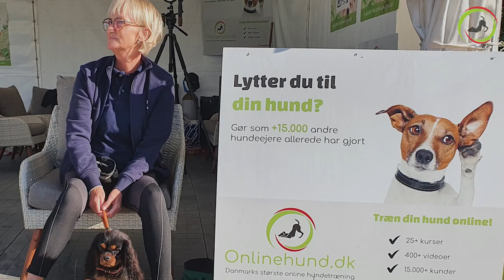Onlinehund til Store Hestedag 2021 - Få gode råd til jeres hundetræning